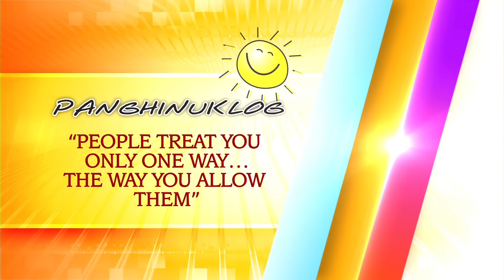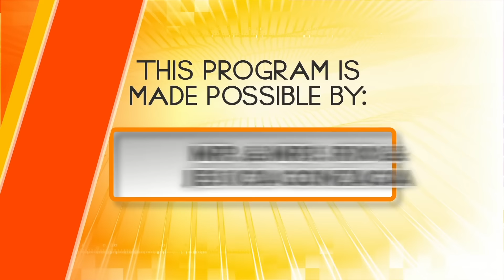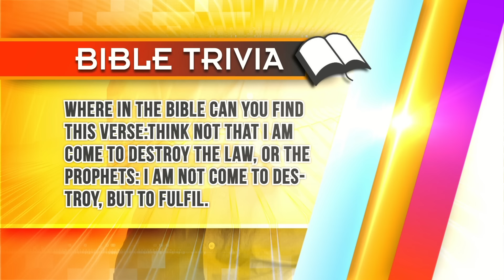Panimbaya sa Kabuntagon | July 04, 2015 | FULL EPI